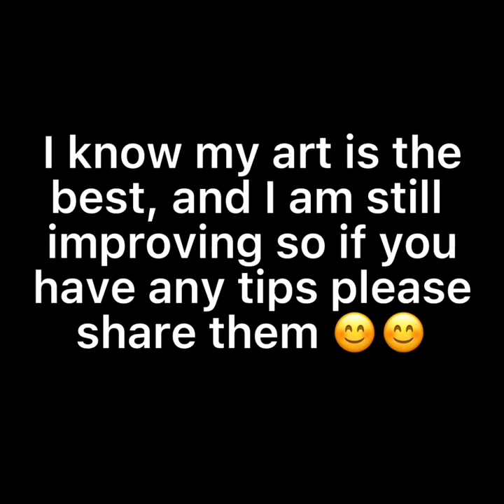Worlds Smallest Violin || Art Trend 2017-2022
yay im back :)